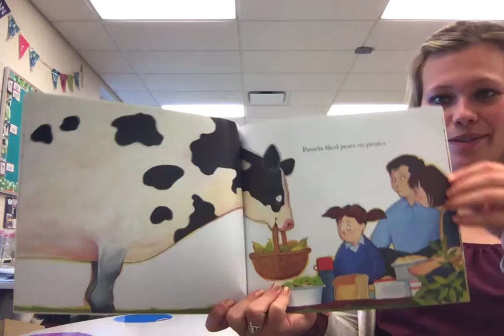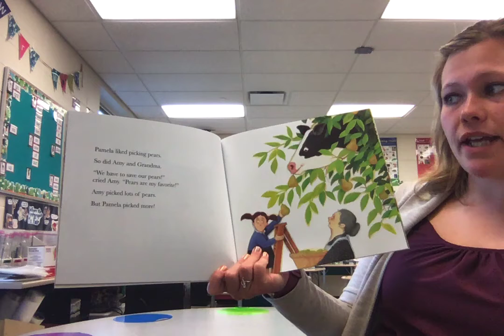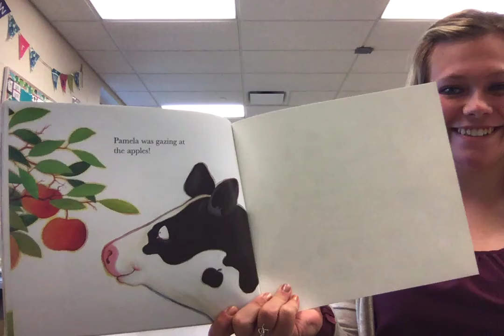Too Many Pears!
Discussion Questions:
1. What was Amy’s solution to the problem of Pamela eating all the pears?
2. Think about Amy’s solution. Talk about if you think this will work and if you think it was a good idea?
3. What was the surprise at the end of the story?
4. What happened in this story that helps you know it is a made-up story?